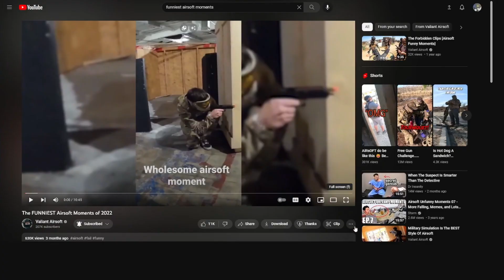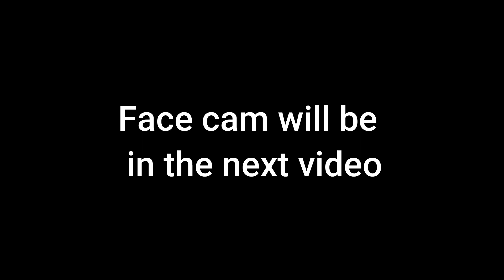He's so good they taped him up!